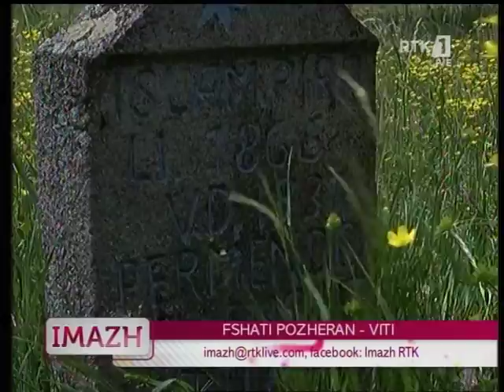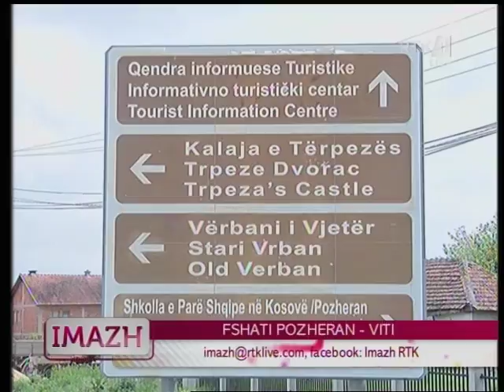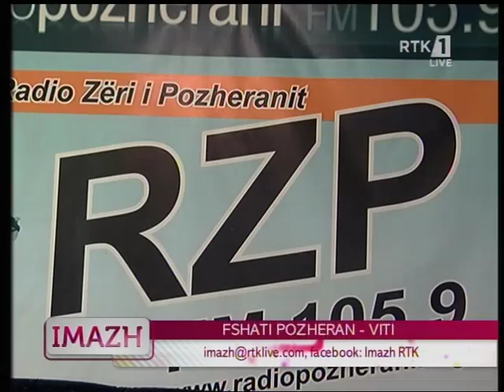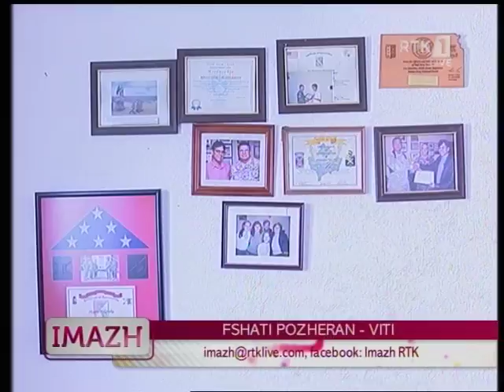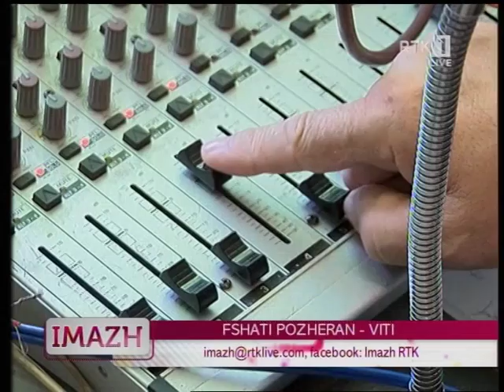IMAZH - Kronikë - FSHATI POZHERAN - VITI 24.05.2017